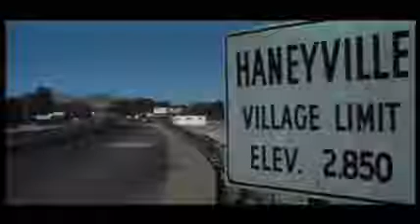Man who fell to Earth- Fun City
The clips are from the film The man who fell to Earth. The song is from The man who fell to Earth musical.